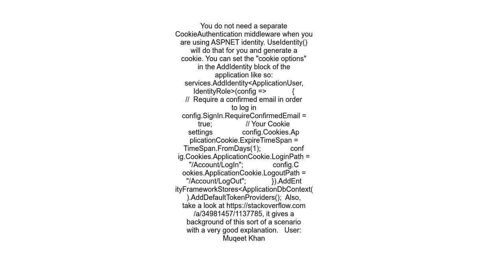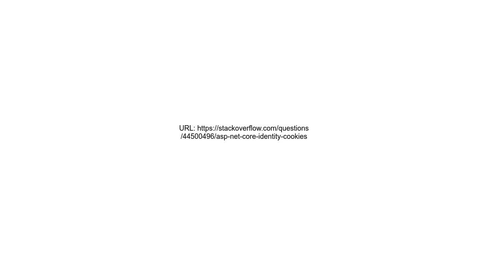ASP NET Core Identity &amp; Cookies